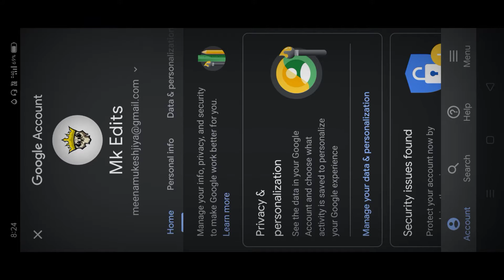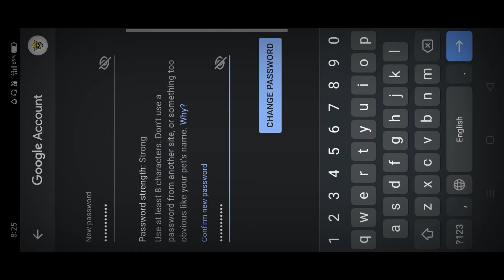Gmail id ka password kaise change kare | How to change gmail password | by mk edits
app gmail password change gmail

 password change in mobile

how to change your gmail password in mobile

change gmail password on android phone

 gmail password kaise badle

 gmail id ka password kaise change karte hai

gmail id ka password kaise change karte hain

gmail id ka password kaise badalte hain

 gmail id ka password kaise badalte hai

 जीमेल ईद का पासवर्ड कैसे बदले जीमेल पासवर्ड कैसे बदले
जमील पासवर्ड जीमेल id